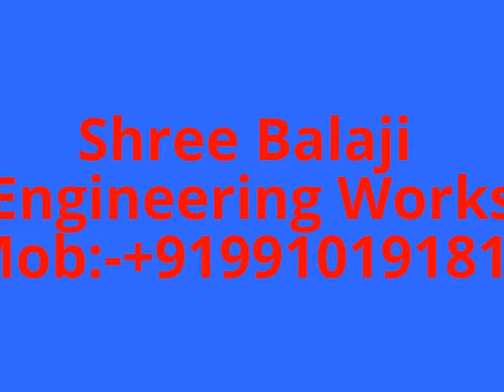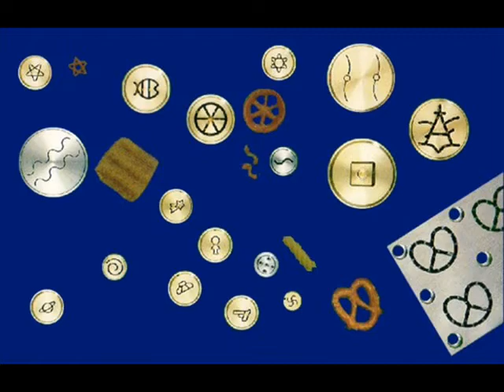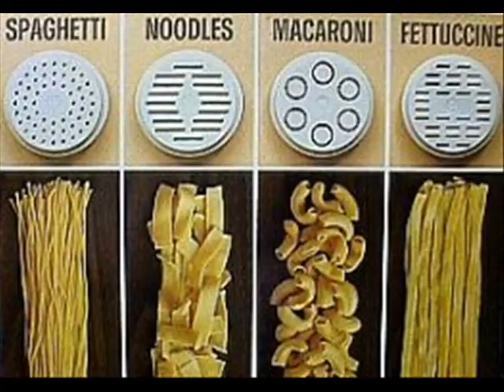Snacks Dies Manufacture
Latest Products Latest Products 14-07-09 en-us Single Extruder Machine Mon, 23 Jun 2014 00:00:00 +0530 We have integrated our experience to manufacture, export and supply Single Extruder Machines. Fabricated using quality-tested raw materials, the Single Extruder Machines that we offer are very efficient in their functioning. Snacks Cutting machine Tue, 24 Jun 2014 00:00:00 +0530 Leveraging on our industrial experience, we are primarily engaged in the business of manufacturing, exporting, and supplying world best Snacks Cutting Machine. Effectively used for cutting snacks in different shapes and sizes, our Snacks Cutting Machines are very durable. Soya Nugget Extruder Mon, 23 Jun 2014 00:00:00 +0530 We are counted amongst one of the chief Soya Nugget Extruder Manufacturers, Exporters, and Suppliers based in India. Precisely designed with the help of innovative techniques, our Soya Nugget Extruders are largely used in food processing industries. Snacks Making Machines Wed, 09 Jul 2014 00:00:00 +0530 While eating snacks, one never gives a thought from where these tasty snacks come from. Shri Balaji Engineering Works is one such organization, dealing in the business of manufacturing, exporting, and supplying world class Snacks Making Machines. Kurkure Making Machine Snacks Making Machines Mon, 23 Jun 2014 00:00:00 +0530 We are proud to introduce ourselves as one of the most promising Kurkure Making Machine Manufacturers, Exporters, and Suppliers based in India. The company offers Kurkure Making Machine for the preparation of mouth watering Kurkure snacks. Gold Finger Machine Snacks Making Machines Mon, 23 Jun 2014 00:00:00 +0530 We are instrumental in manufacturing, exporting, and supplying world class Gold Finger Machines. Fabricated with the help of technologically advanced tools and high grade raw materials, these Gold Finger Machines are very sturdy. Fryums Making Machine Snacks Making Machines Mon, 23 Jun 2014 00:00:00 +0530 We have an unrivaled reputation in the food processing industries as one of the most reliable Manufacturers, Exporters, and Suppliers of Fryums Making Machines. Precisely designed for producing Fryums in interesting shapes and sizes. Bingo Mad Angle Making Machine Snacks Making Machines Wed, 09 Jul 2014 00:00:00 +0530 Bingo Mad Angle Making Machine from the house of Shri Balaji Engineering Works is a quality product with great requirement in the food processing industries. Specially used for making tasty Bingo Mad Angles, our Bingo Mad Angle Making Machines are a mark of perfection and high performance. Noodle Making Machine Mon, 23 Jun 2014 00:00:00 +0530 We have carved a niche as one of the prime Manufacturers, Exporters, and Suppliers of Noodle Making Machines. For those yummy noodles, we offer our sophisticated Noodle Making Machines that provide consistent production of noodles within few hours. Roaster Machine Tue, 24 Jun 2014 00:00:00 +0530 We are a widely reckoned firm for manufacturing, exporting and supplying premium grade Roaster Machines. Especially fabricated from high quality raw materials, our Roaster Machines are extensively used for the purpose of roasting snacks like Kurkure, Bingo Mad Angles etc. Mixing Machine Mon, 23 Jun 2014 00:00:00 +0530 Avail from us, the industrial grade Mixing Machines that is available with varied specifications. The Mixing Machines provided by us are widely used for mixing purposes in different industries. Owing to its versatility, our Mixing Machines are particularly used in food